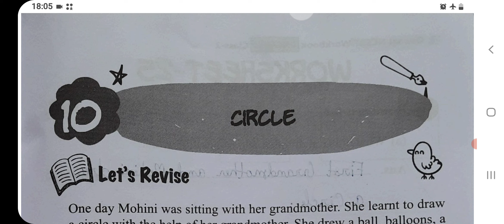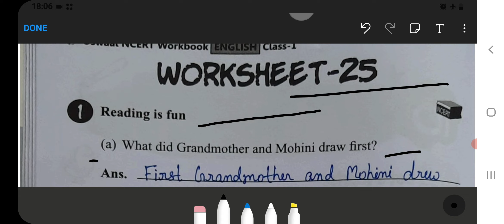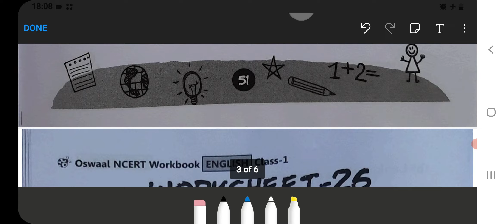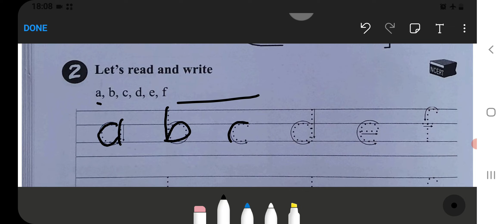Circle Class‐1 Unit‐5 Chapter‐10 English‐Workbook fully solved exercise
Oswaal Ncert Workbook Link 1 to 5 ⬇️

construction of tangents to a circle class 10 questions
circle the biggest and smallest number worksheet class 1
circle the bigger number worksheet for class 1
english ncert book class 1 chapter circle
oxford reading circle class 6 chapter 1
circle chapter class 1
oxford reading circle class 7 chapter 1
circle the common noun for class 1
oxford reading circle class 6 chapter 1 pdf
what does circle c mean
what is c in a circle
class c1 function
circle definition class 1
circle definition in maths class 1
circle the describing words class 1
circle what is circle
circle and semi circle formula
semi circle vs half circle
circle the describing words for class 1
circle the doing words for class 1
circle the doing words worksheet for class 1
oxford reading circle class 1 pdf download
d and f block elements class 12 gravity circle
define circle class 10
circle class 1 english worksheet
circle class 1 english pdf
circles class 10 example 1
circles class 9 example 1
circles class 10 exercise 1
class 1 english unit 5 circle
class 1 english circle question answer
class 1 english circle worksheet
circle the noun in each sentence for class 1
circle the preposition in each sentence class 1
area related to circle class 10 example 1
circle for class 1
circle definition for class 1
circle sentence for class 1
circle the pronoun for class 1
circle the nouns for class 1
circle the adjectives for class 1
circle noun worksheet for class 1
circle the verbs for class 1
circle the naming words for class 1
properties of circle for class 1
circle the smallest number worksheet for class 1
5 lines on circle for class 1
circle the nouns worksheet for class 1
circle the action words for class 1
oxford reading circle class 1 teaching guide
circle the greatest number for class 1
circle class 10 formula
class g price
g class history
h and k circle
h class
h circle
what is circle class 1
parts of a circle class 6
circle in which 10th class passed means
j circle
j circle k arena
circle class
j class
j classic
k1 classroom
k circle k
class circle
circle lesson class 1
small circle example
lines on circle for class 1
parts of circle class 10
circles class 10 1 mark questions
mini circle rules
circle explained
area related to circle class 10 1 mark questions
circle make sentence for class 1
circle the noun class 1
circle the smallest number class 1
circle the special names class 1
circle the naming words worksheet for class 1
circle ncert class 1
circle theorem 1 examples
theorem 1 of circle class 10
circle the odd one out class 1
sentence on circle for class 1
circle the odd one out worksheet for class 1
circle the pronouns worksheet for class 1
circle the proper noun for class 1
circle the preposition worksheet for class 1
circle theorem questions a level
circle scheme explained
circle the rhyming words class 1
what does circle r mean
few lines on circle shape for class 1
circle story class 1
circle shape sentence for class 1
circle the vowels worksheet class 1
circle the verb worksheet for class 1
what is v-cinema
circle the noun class 1 worksheet
circle the naming words for class 1 with answers
class x circle 10.2
circle definition for class 5
what is circle on xbox controller
y circus
y circus redlands
y= circle equation
y class
z class
z classroom
z circle
0 period class